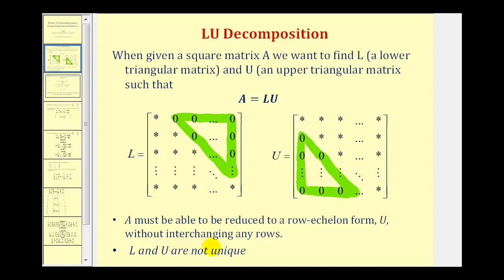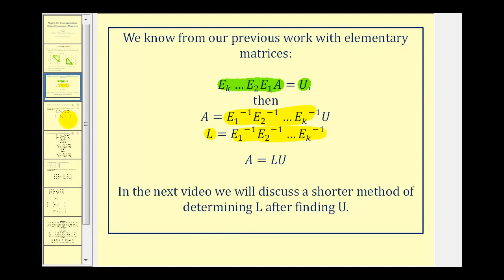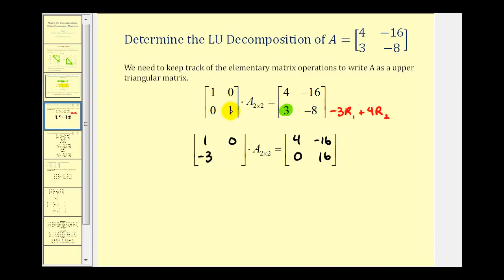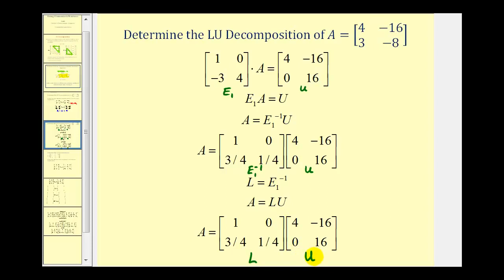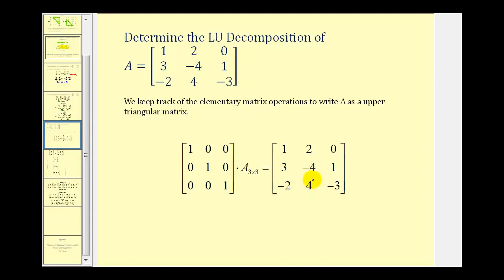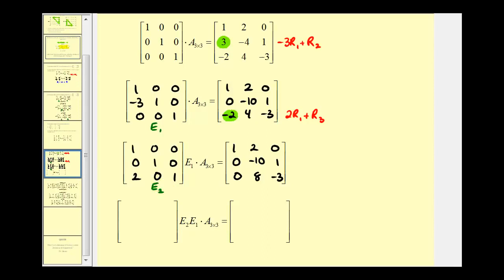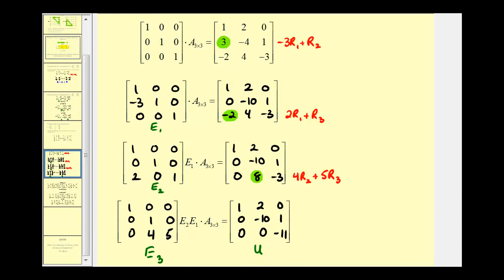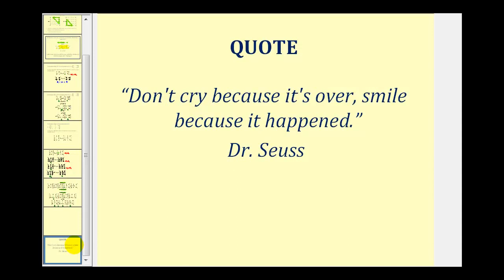Descomposición LU utilizando matrices elementales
Este video explica cómo encontrar la descomposición LU de una matriz cuadrada usando matrices elementales. Sitio Blog